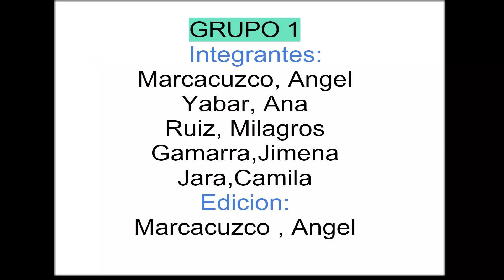La Historia de Gladys Tejeda